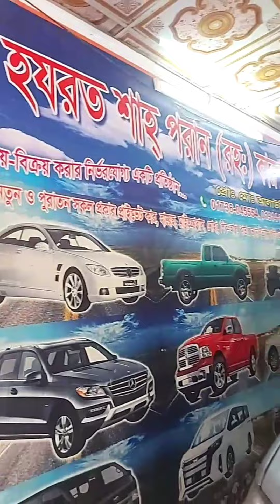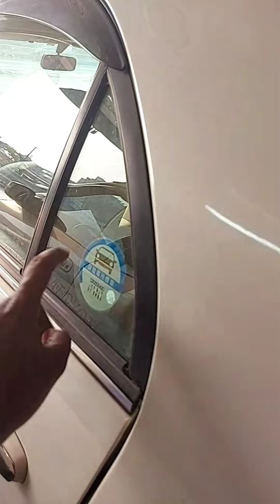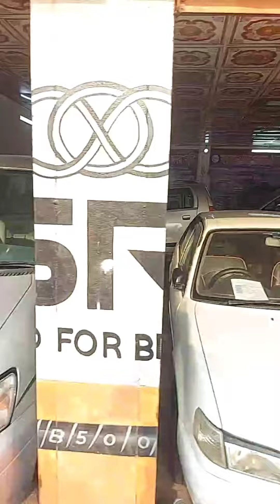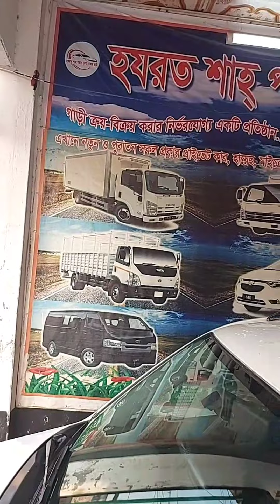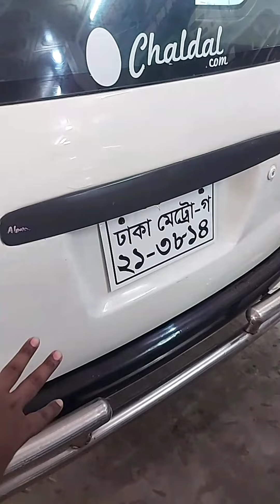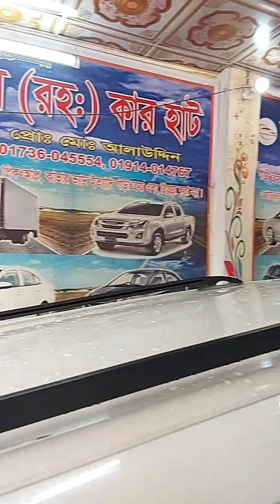গরমে গরম লাইভ 🕋 আগুন অফার 🚙 শাহ পরান কার হাট, মাহমদপুর, নারায়ণগঞ্জ 👉01736045554/01914014767